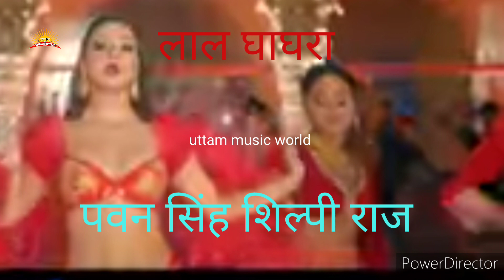2022का धमाल मचा रहा सांग